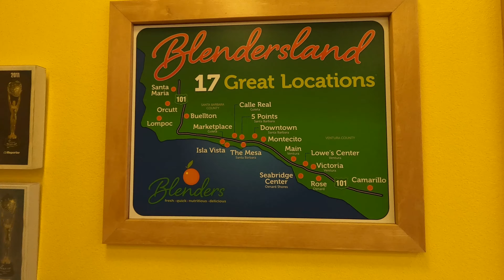Smoky Skies and Hazel Eyes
In this family vlog, we spend the morning at home with a wild Hunter and then travel to Caroline's parents' place in Oxnard, CA.

📖 TABLE OF CONTENTS:
0:00 Good Morning and Breakfast
2:45 All Aboard the Choo Choo Train!
3:25 Play Time
6:00 Play Time and Lunch
7:55 Off to Oxnard
8:15 Made It!
9:50 Evening Walk
12:15 Grocery Shopping (Oxnard Vons)
12:41 Blenders in the Grass (Oxnard)
13:25 Dinner Time
15:45 Good Night!

👶 ABOUT HUNTER: Hunter is 16-month-old toddler boy!  He's a quarter Mexican, quarter white (mostly French), and half Korean baby boy.  Sometimes half-Asian babies are called hapa babies!

📍 LOCATION: Santa Clarita, CA and Oxnard, CA